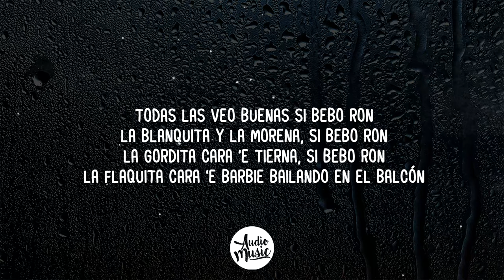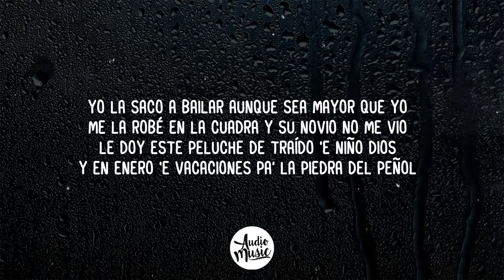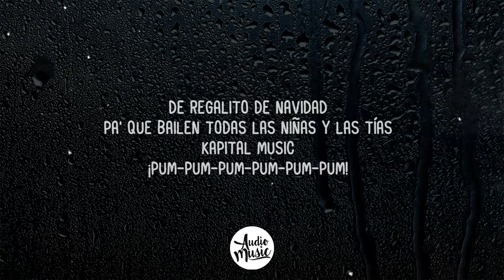Mujeriego (Letra) - Ryan Castro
🎵 Ryan Castro - Mujeriego (Letra)

🎤 Letra: Mujeriego

[Intro]
King Records

[Refrán]
[Outro]
Dime, SOG
Kapital Music
¡Pum-pum-pum-pum-pum-pum!